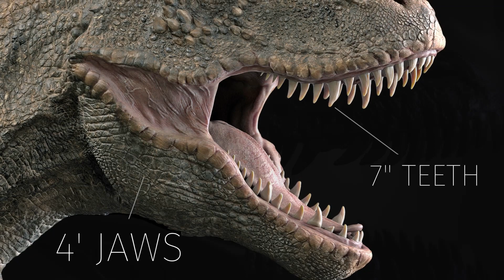Undisputed Master of the Cretaceous | TREFNEY VO DEMO REEL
Tyrannosaurus Rex, maintains a reputation of being the "King of the dinosaurs". After becoming a pop-culture icon through movies and national exhibits, the Trex is now one of the most popular dinosaurs among adults and children around the world.

Clearly this was the ultimate predator of the Cretaceous world.